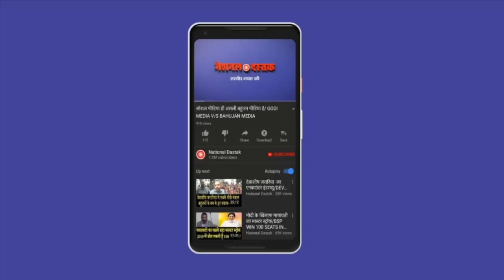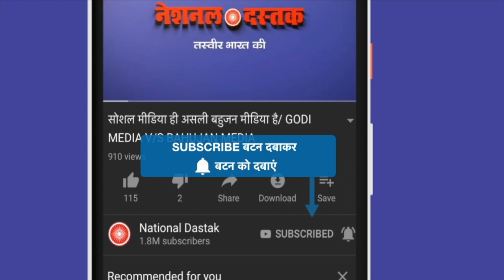तेजस्वी का वो प्लान जिससे नीतीश-मोदी फेल/TEJSHWI YADAV PC ON BIHAR ELECTION